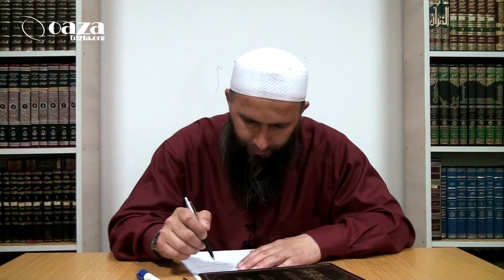ČISTOĆA JE POLA VJERE ¤ Hajrudin Tahir Ahmetović - 2021